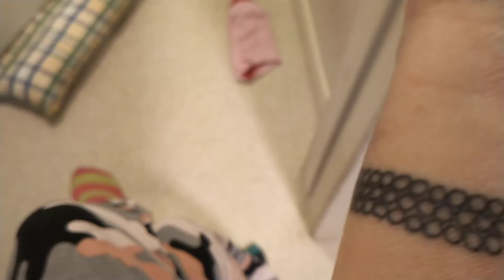November 29, 2019